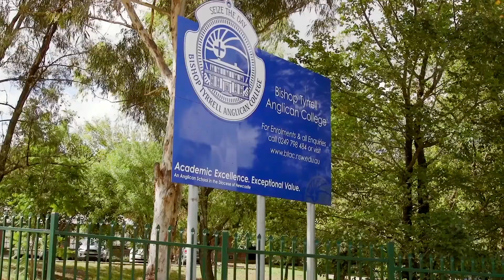Fletcher, 24 Bottlebrush Boulevard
24 Bottlebrush Boulevard Fletcher NSW

Marketed by:
(R) McGrath Charlestown
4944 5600